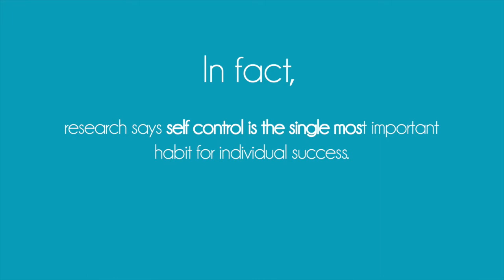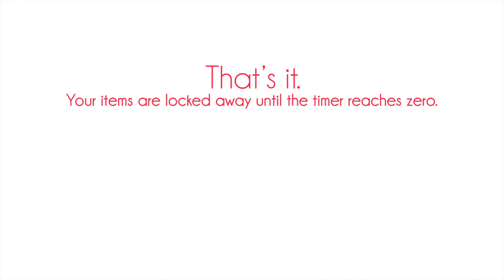Kitchen Safe - Self Control